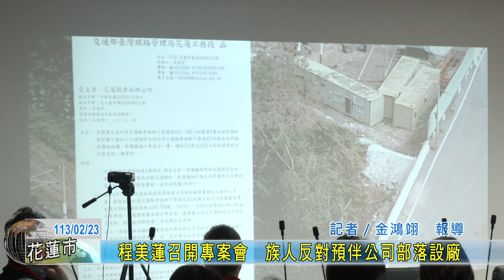20240223 04 程美蓮召開專案會 族人反對預伴公司部落設廠